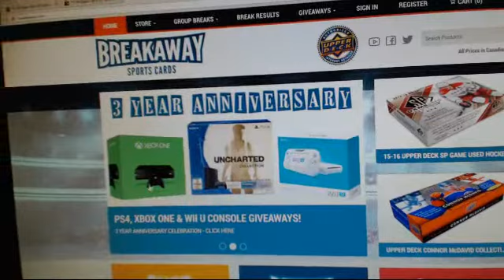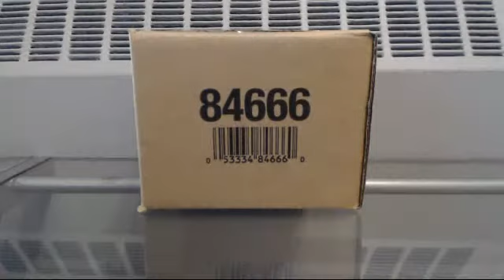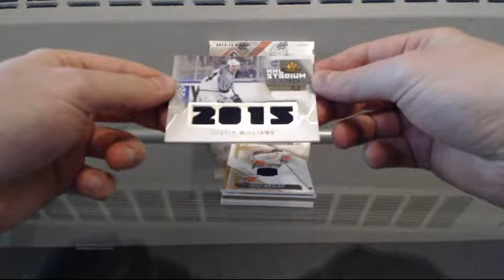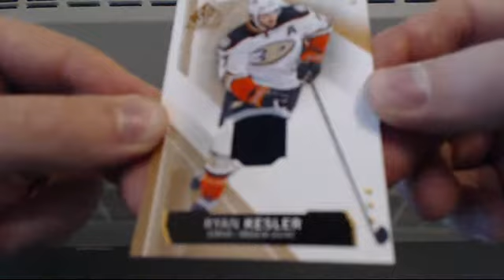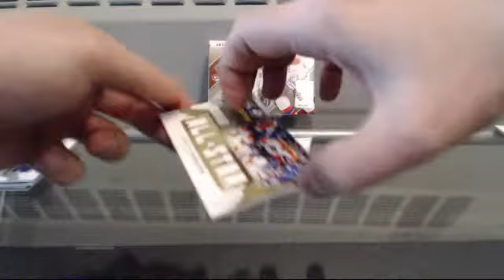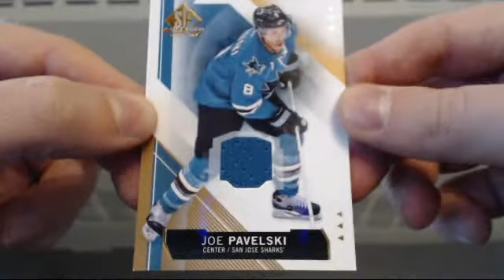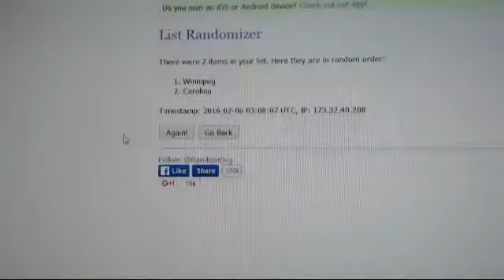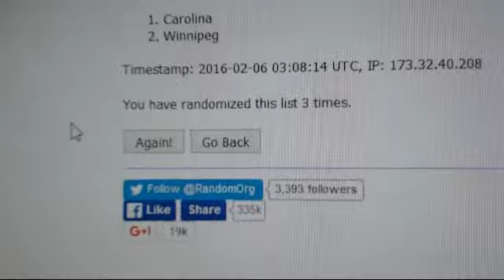15-16 SP Game Used eBay Box Break #5 & #6